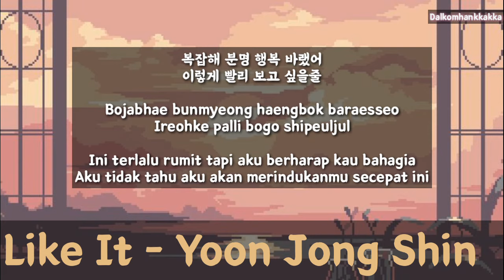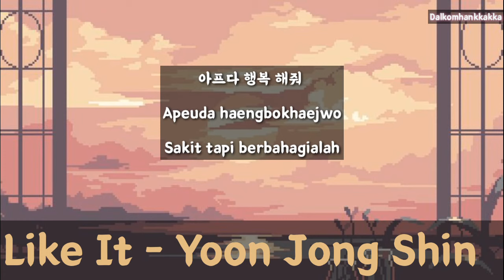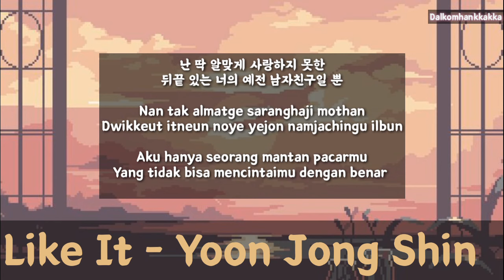Like it - Yoon Jong Shin /Lirik/Hangul/Terjemahan Indonesia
Singer : Yoon Jong Shin

Released : 22 June 2017

Source : google